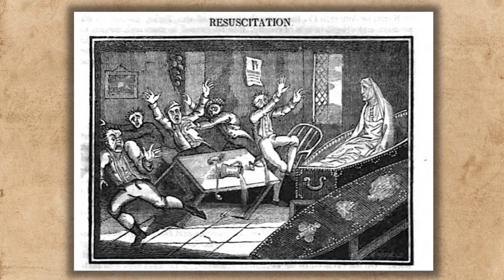The Woman Who Rose Again After Her Supposed Death - MAGGIE DICKSON | Documentary | History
In this documentary you will hear the interesting story of Margaret "Maggie" Dickson and her execution by the gallows. She lived in Scotland and after she gave birth to an illegitimate child, her whole life changed.

☘️I strive to create exciting and informative documentaries for you, about topics I have read and researched over the years. I hope you enjoy my channel.🌱

Liveln Tavern

Malicious